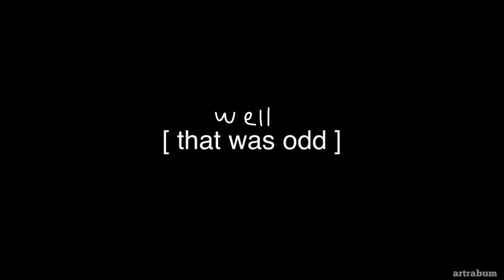-bird swimmings- (2d animated short film) cartoon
Bird Swimmings. Episode 1. just a guy trying to have a day but things seem to just keep happening.